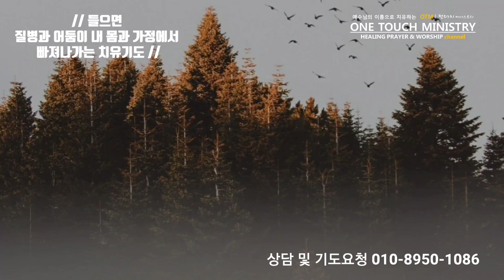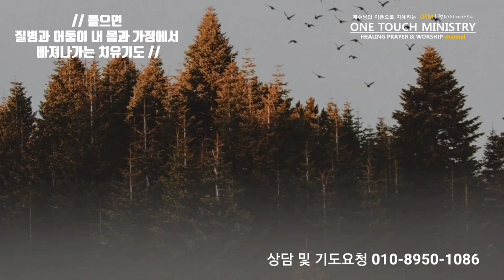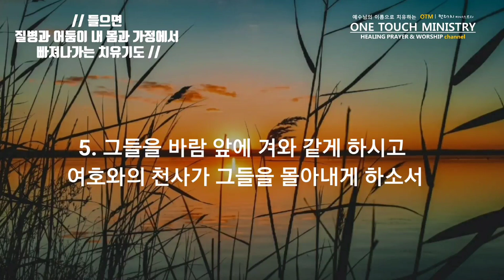질병과 악한 영이 내몸과 가정에서 빠져나가는 치유기도 / 원터치 기도 서효원목사